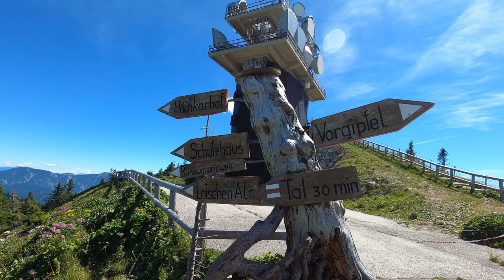Hochkar, Austria 4K 60fps UHD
Hochkar, Austria footage taken with a GoPro HERO8 Black.